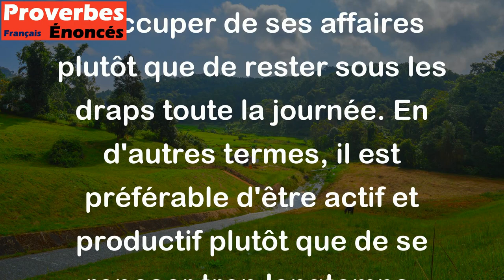Mieux vaut user des souliers que des draps. - Proverbe Français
Ce proverbe signifie qu'il vaut mieux mettre ses chaussures et sortir de son lit pour travailler ou s'occuper de ses affaires plutôt que de rester sous les draps toute la journée. En d'autres termes, il est préférable d'être actif et productif plutôt que de se reposer trop longtemps.